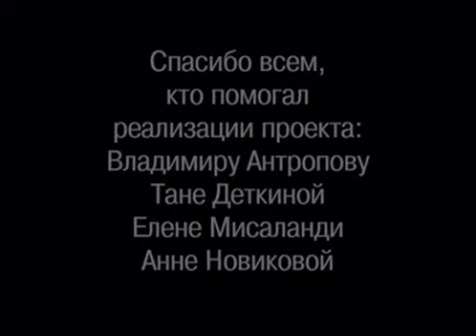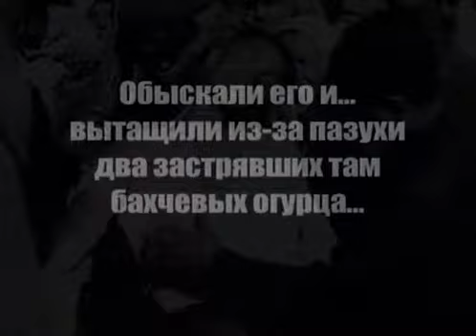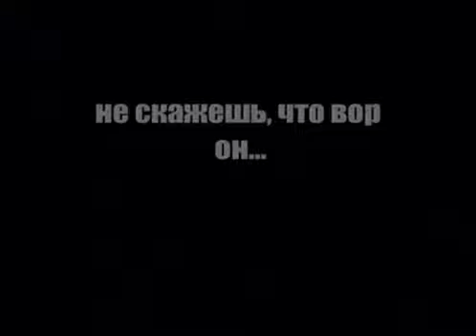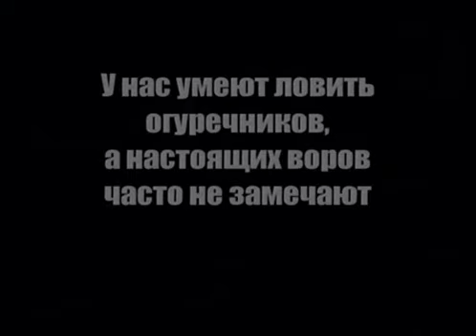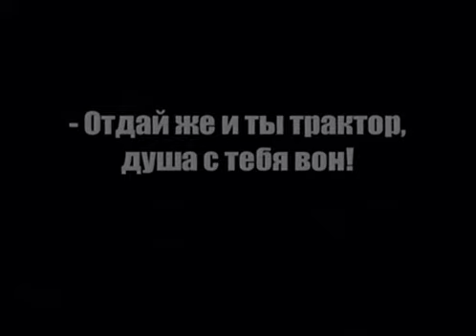Stop Thief ! di Alexander Medvedkine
Restoration of Alexander Medvedkin's film Stop Thief!
Restoration of  Nikolai Izvolov.